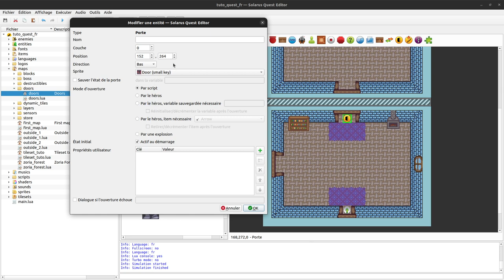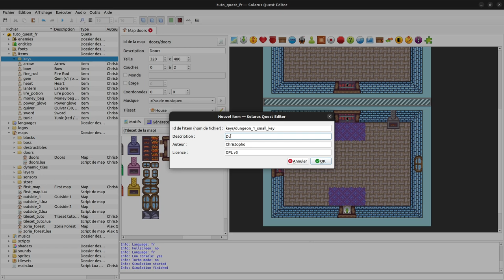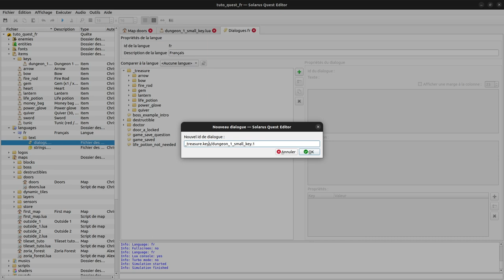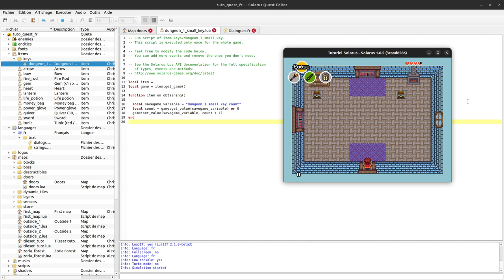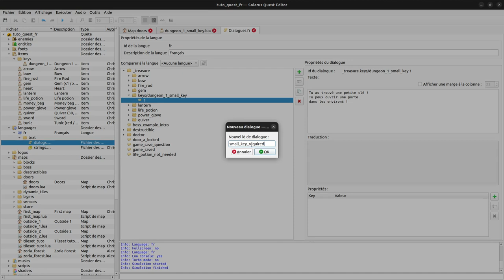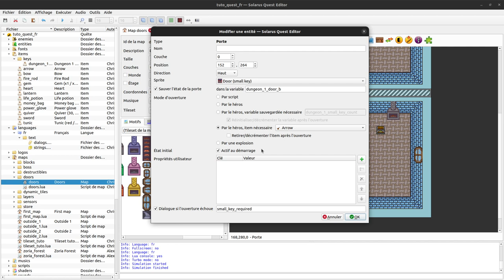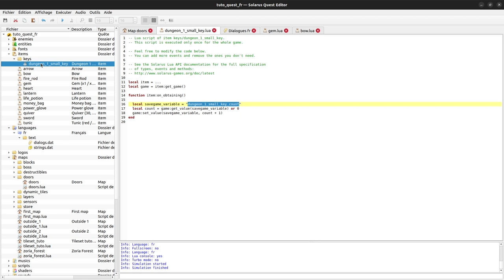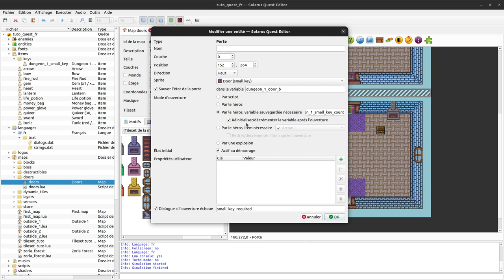Tutoriel Solarus 1.6 [fr] - #61 : Clés consommables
Ce tutoriel répond à une question fréquente : comment mettre au point un système de petites clés à la Zelda où n'importe quelle clé peut ouvrir n'importe quelle porte du donjon mais est ensuite consommée ?